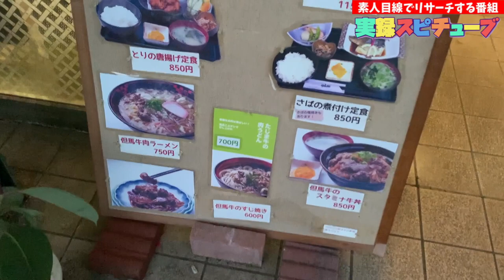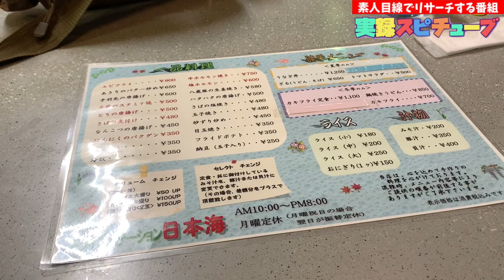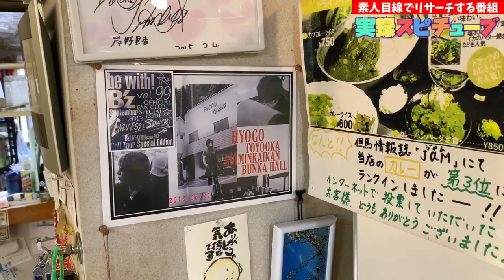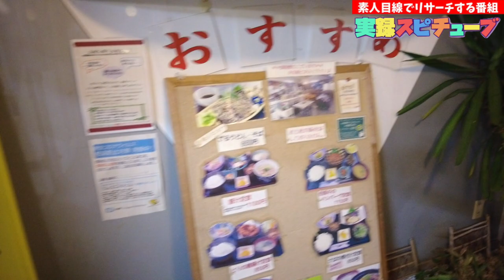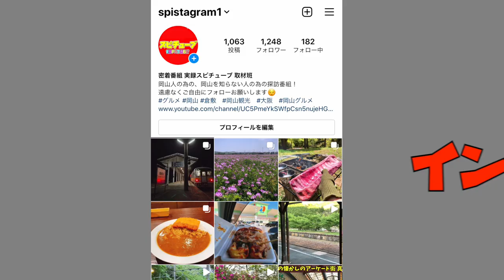兵庫県【懐かしのドライブイン ドライブステーション日本海 】オススメ唐揚げ定食 岡山出身Bzの稲葉さんも来店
ドライブステーション日本海、ドライブイン日本海と呼び方ありますが概要欄にはネットでの紹介ブログの表記で書いてます。

ドライブステーション日本海
兵庫県 美方郡香美町 村岡区入江 1310-1

再生リスト